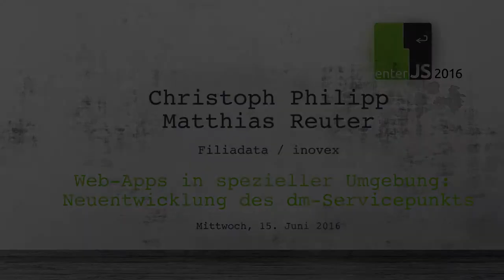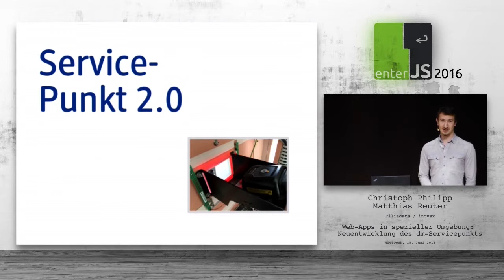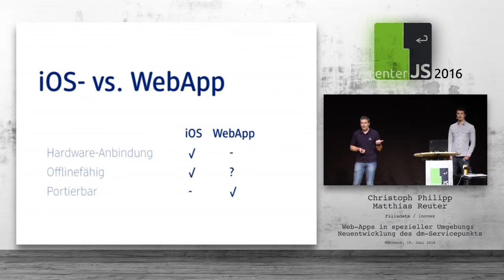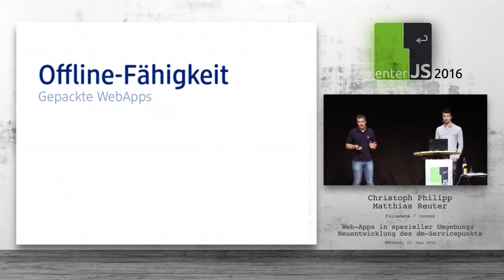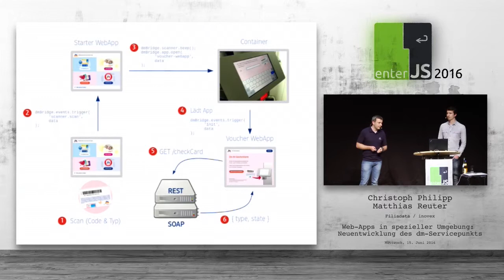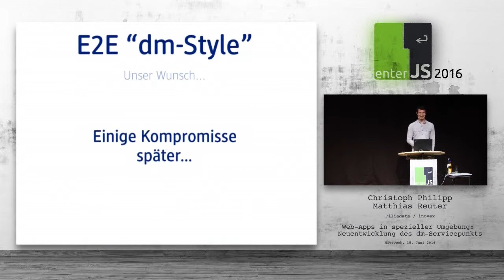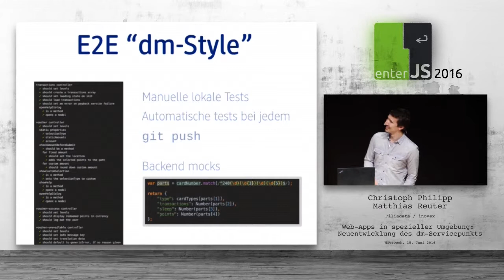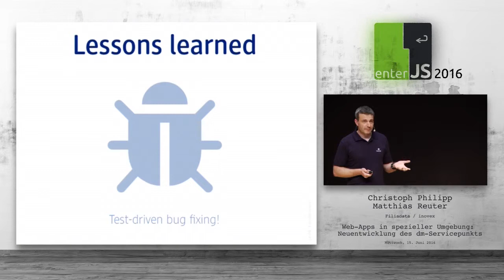enterJS 2016: Christoph Philip, Matthias Reuter – Web Apps in spezieller Umgebung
Das Kundenterminal in den Filialen des Drogeriemarkts dm: Altgeräte mit Touch-Bildschirmen, die nur Druck, aber kein Wischen erkennen, iPads als Neugeräte und dazu Peripheriehardware. Zum Teil findet sich all das in abgelegenen Bergregionen mit schlechter Internetverbindung. Wie bekommt man das unter einen Hut? Mit modernen Webtechnologien und AngularJS! Wir stellen in diesem Vortrag die neuentwickelte Architektur sowie die verwendete Toolchain vor und erklären, wie wir durch automatisierte Unit- und End-to-End-Tests die Qualität des Produkts sicherstellen.